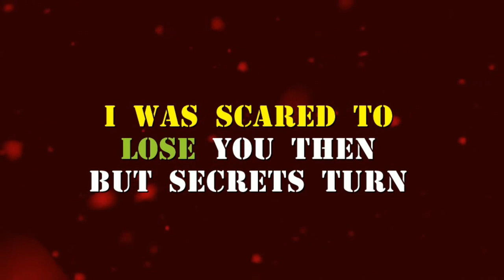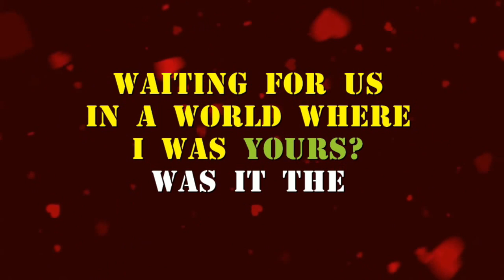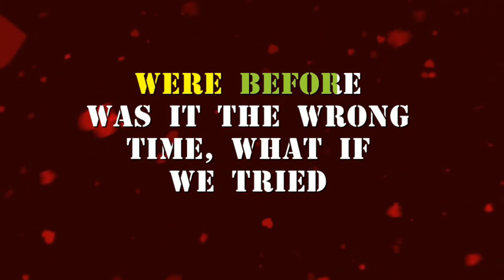LIFETIME BY BEN AND BEN FEMALE KARAOKE